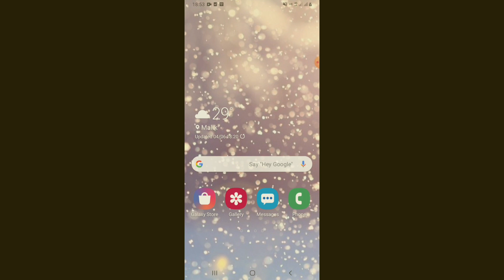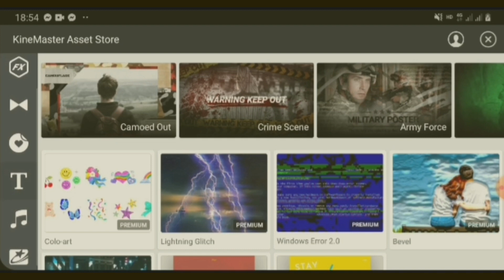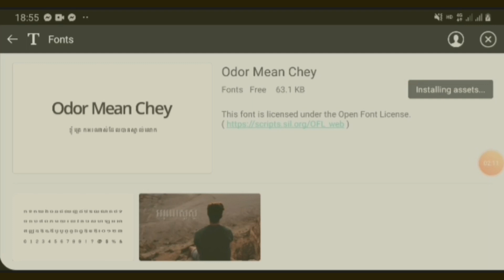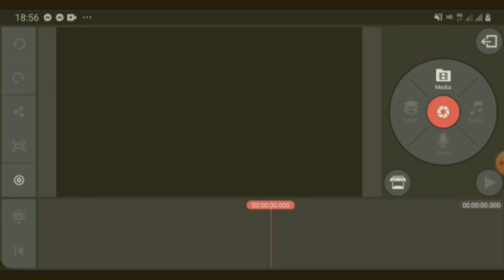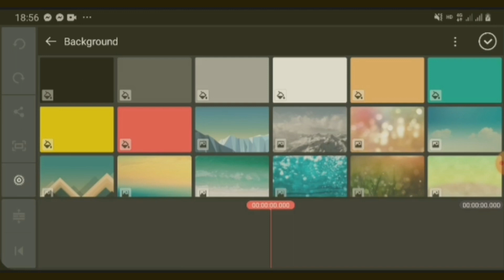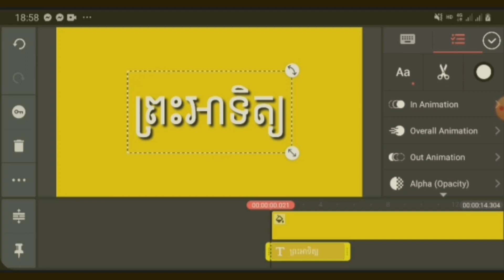របៀបដំឡើង font អក្សរខ្មែរក្នុង Kinemaster How to install font khmer in kinemaster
សូមអរគុណ!